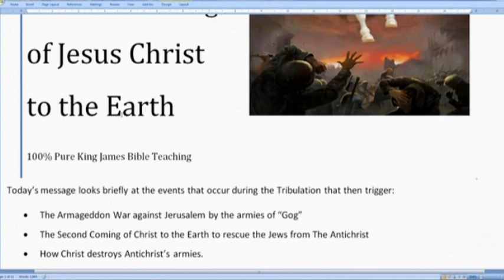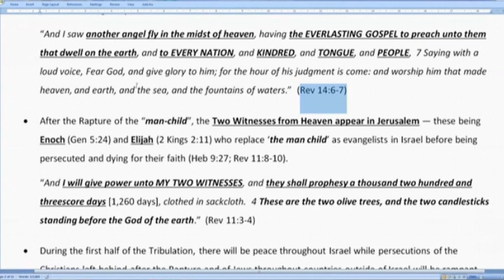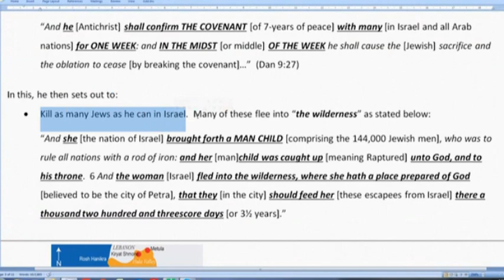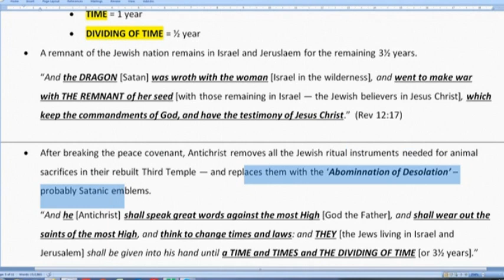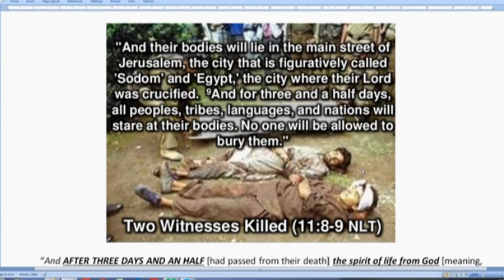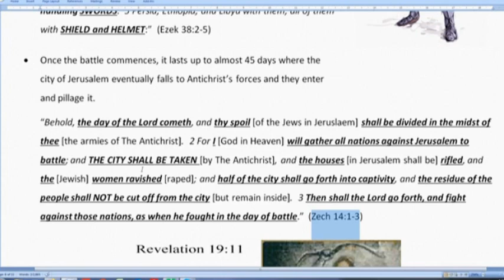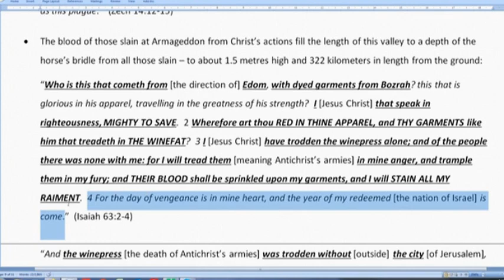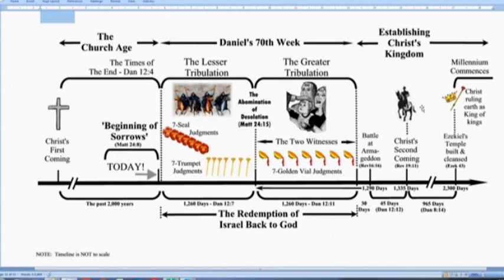Second Coming of Jesus Christ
This Bible study looks at the events that occur during the Tribulation that then trigger:

- The Armageddon War against Jerusalem by the armies of “Gog”
- The Second Coming of Christ to the Earth to rescue the Jews from The Antichrist
- How Christ destroys Antichrist’s armies.

The study reveals how many days lapse between the end of the Tribulation to the commencement of the War of Armageddon; and how many days from then until Christ returns at the Second Coming.

It reveals details about the man-child of Rev 7 and 14; and the possible location to where many of the Jews will flee to in the latter half of the Tribulation.

The study reveals who the Two Witnesses are and how they destroy their enemies.

The study also reveals much about the types of weapons used at Armageddon and also looks at the types of animals that accompany the armies of Gog.

For other articles based on King James scripture, please go